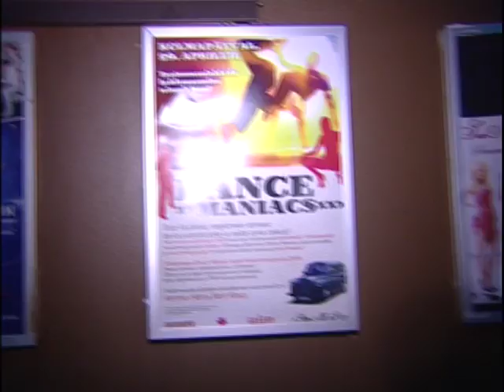teler.TV 26.aprill, saade 4/4 Saatejuhtide casting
teler.TV 26.aprill, saade 4/4 - kaks esimest saatejuhikandidaati astuvad tulle - Anet Tomašpolskaja ja Annely Aasalaid